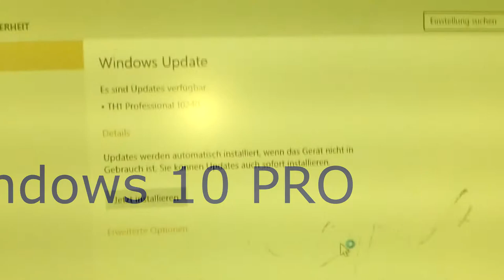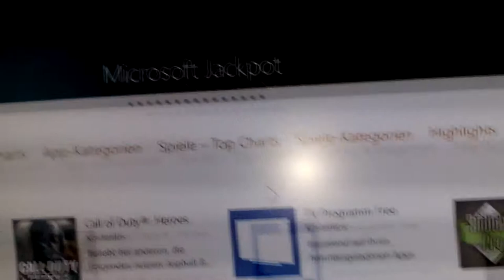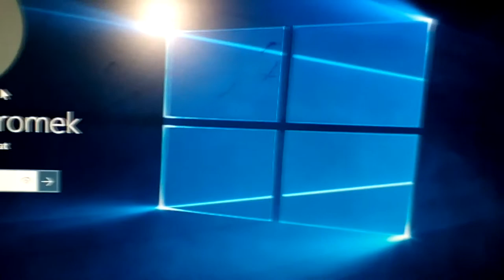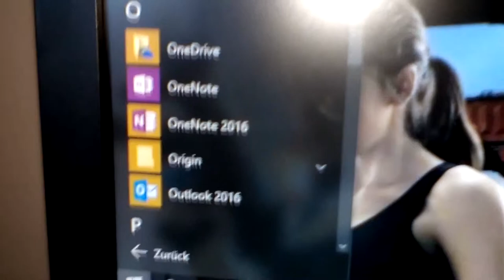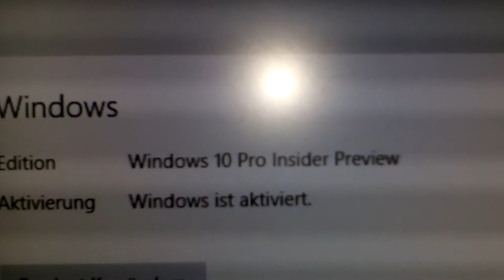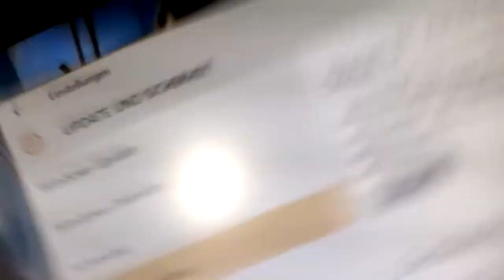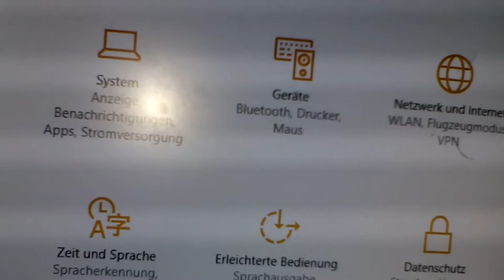Windows 10 Pro